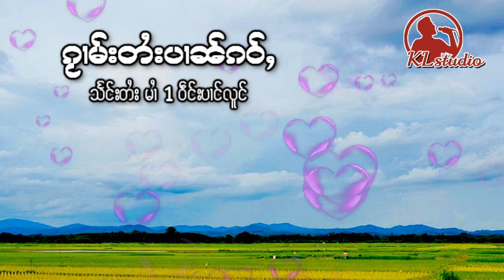จาดป๋างหลวงหมาย 1ၵွၢမ်းတႆးပၢၼ်ၵဝ်ႇ ၸၢတ်ႈတႆးပၢင်လူင်မၢႆ 1จาดป๋างหลวงหมาย 1